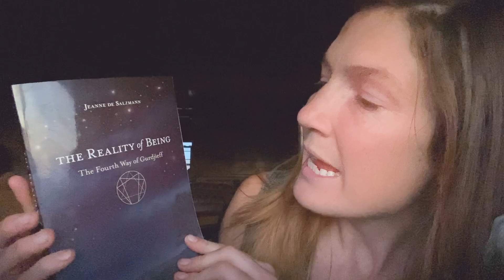Voluntary Passivity unto the Divine 🙇‍♀️💗✨